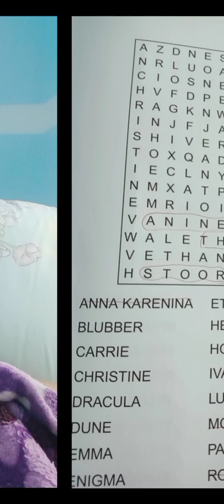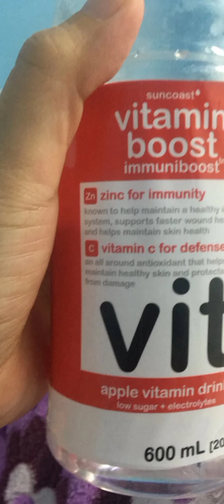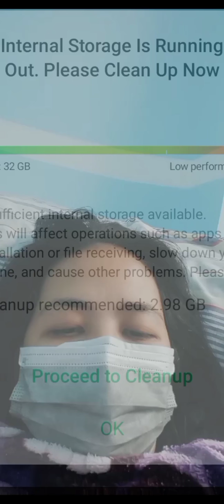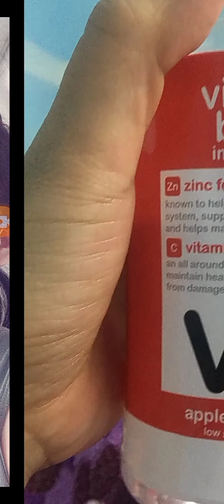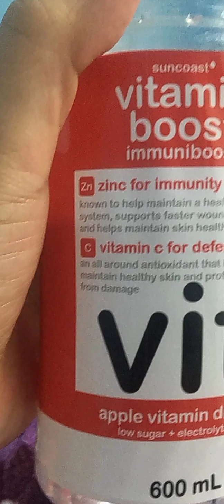COVID SURVIVOR AND MY HOSPITAL EXPERIENCED AND THIS IS MY STORY PART 2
My life and almost death experienced while in the hospital... a very traumatic experienced I can never forget in my entire life... mga nakasama ko sa hospital .. physically, emotionally and mentally all are affected with this this experienced.